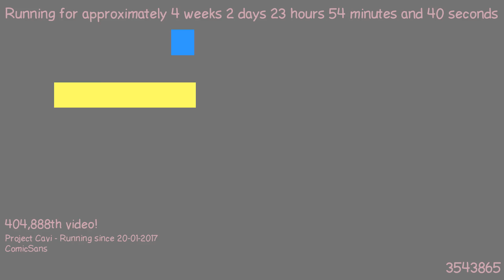1487627935 - Webdriver Cavi - H